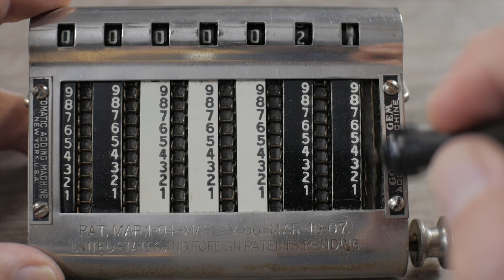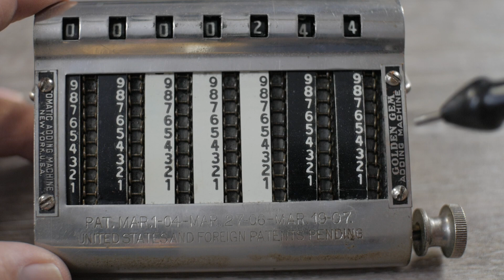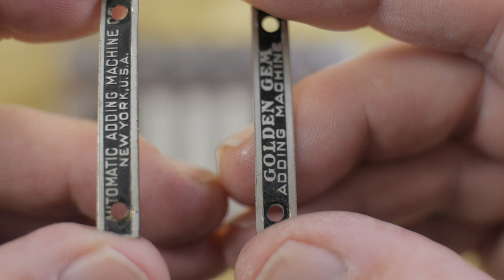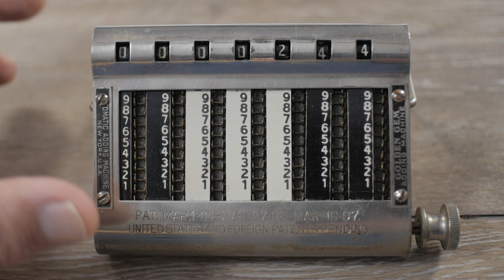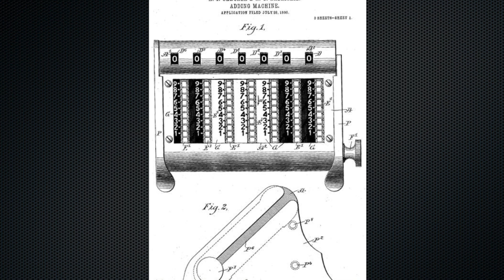Golden Gem Adding Machine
Joe explores the Golden Gem Adding Machine, another mechanical calculating device from the early 20th century.